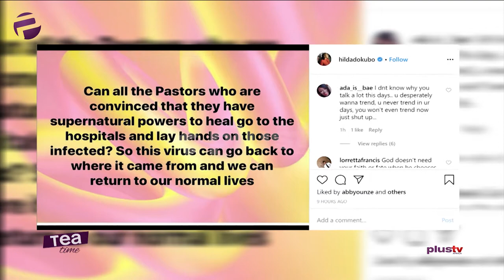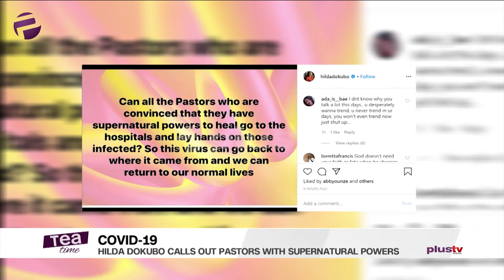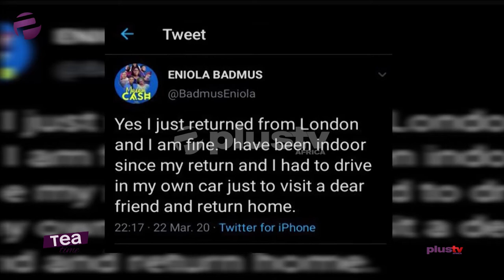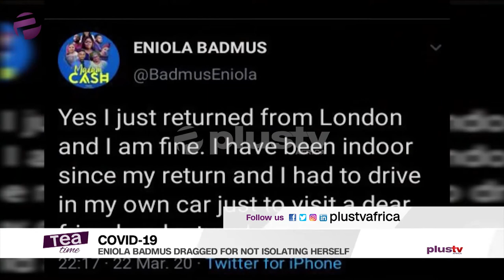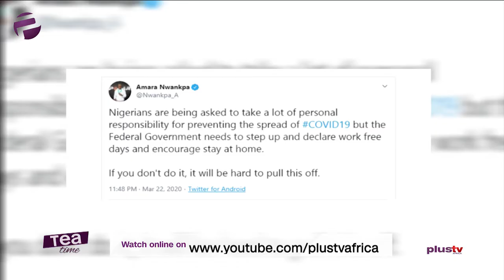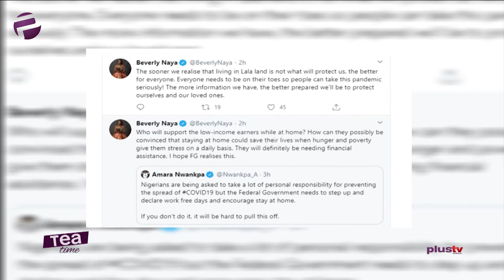Tea Time (Entertainment Show); Tuesday, March 24th (Afternoon Show)